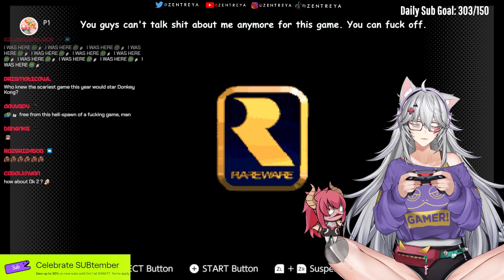Zentreya FINALLY Beats Donkey Kong Country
I cut out 3+ minutes of Zen silently staring at the credits in disbelief lol
Follow Zentreya: